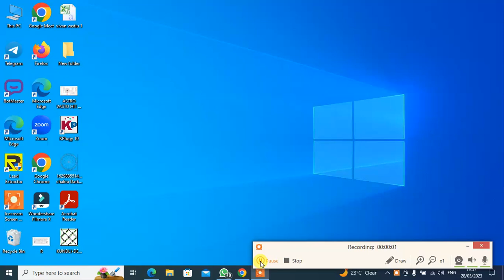काम हमारा चल पड़ा काम की टेंशन खत्म vivan vastu patshalla 9888354171